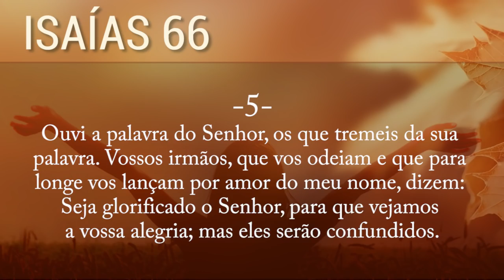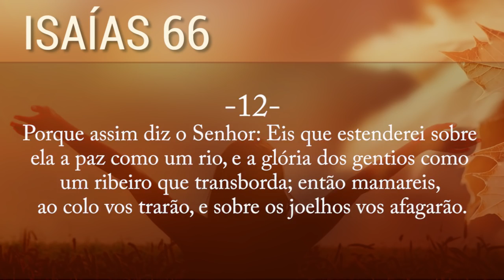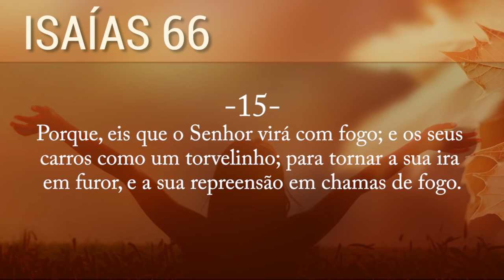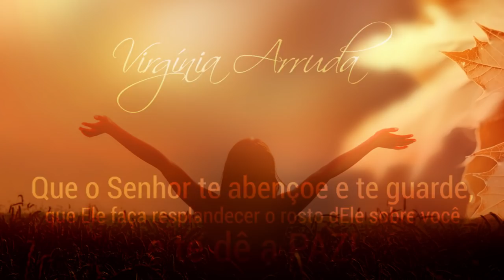Campanha de LIBERTAÇÃO - DIA 38 - Domingo, 27 de Maio de 2018 | A Palavra do Dia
Campanha de LIBERTAÇÃO: Por mim e pela minha casa
- DIA 38 - 74 DIAS DE ORAÇÃO -